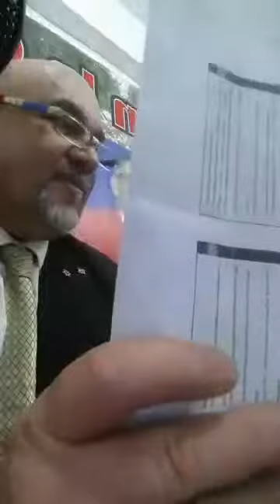Ricardo Calcaño,,,,Roberto clemente custodio ,,,Hatianizacion y Diputacion,,,